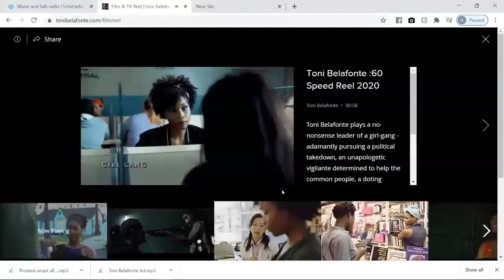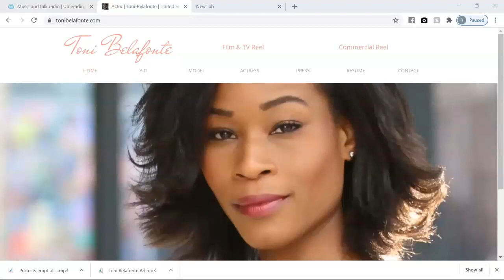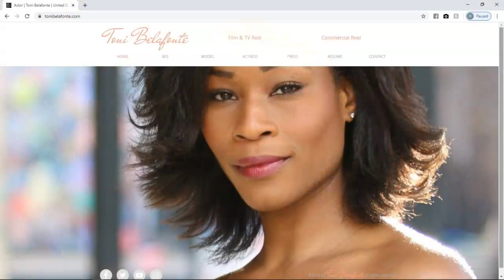Lets Talk Relationships! | Actress & Model Toni Belafonte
Listen Now to UMERADIO WUME-DB, NY